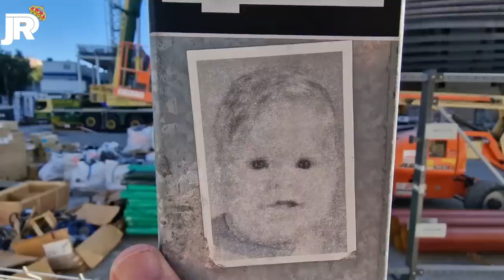CAZAMOS LAS PRIMERAS PRUEBAS del ANILLO LED ⚠️ INCREÍBLE 💥 Obras Santiago Bernabéu 26/07/2023 🚧